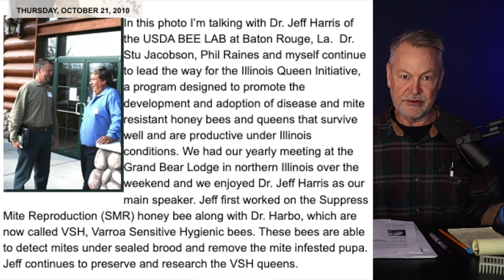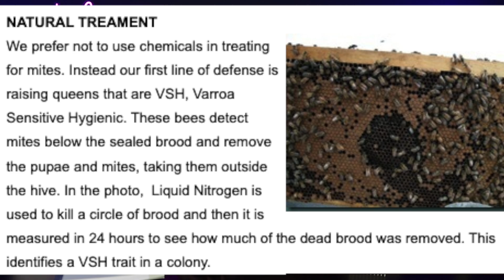Beekeeping | Controlling Varroa Mites With VSH QUEENS??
Beekeeping requires many tools for mite control. Are VSH Queens a viable approach to mite control? Controlling mites is the single more important management practice for the beekeeper. Let's look at VSH queens and if they are a reliable way to control mites.

A SCREEN BOTTOM BOARD can be used as a tool among other to help control the varroa destructor mite

If you are looking for my Mite Control Guide as featured in this video, follow the link below and look for the FREE DOWNLOAD link in the description of the product.

❤️❤️Take one of our Beekeeping Courses. Taught by EAS Certified Master Beekeeper, David Burns. Since the pandemic continues, be safe, stay home and take our online beekeeping courses:

❤️👍I want to be your personal mentor. My mentoring community, BeeTeam6, has a few openings! Hurry and sign up fast if you are interested in having me help mentor you with your beekeeping endeavors

Take my online beekeeping course on "Spring Management.” Enjoy this online course from the comfort of your home. Save the gas money, and watch my course on your one time, in the privacy of your home. Learn at your own pace! Here's the link:

🐝BEEKEEPING BOOKS I RECOMMEND:
Langstroth's Hive and the Honey-Bee: The Classic Beekeeper's Manual
Honey Bee Biology
What Do You Know
The Beekeeper's Handbook
Biology of the Honey Bee
Honeybee Democracy

🎥 CAMERA GEAR I USE IN MY VIDEOS 🎥
Oh my gosh, I love my Canon M50 Mark II camera that I use to make my beekeeping videos. If you enjoy beautiful pictures or videos of your bees you'll love this camera. For the cost, by far I am so happy with this camera.
My camera
Tall Tripod
SD Card
Power Solutions
Power Solutions
Small Rig
Small Rig Handle
Camera Monitor